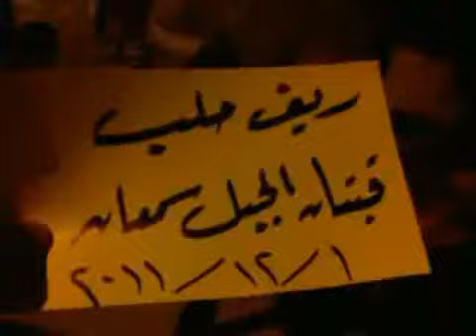‫حلب - قبتان الجبل || مظاهرة مسائية 1-12-2011